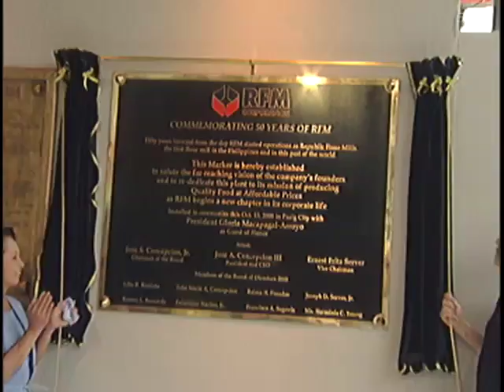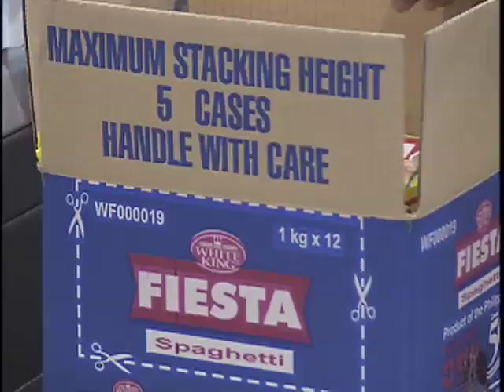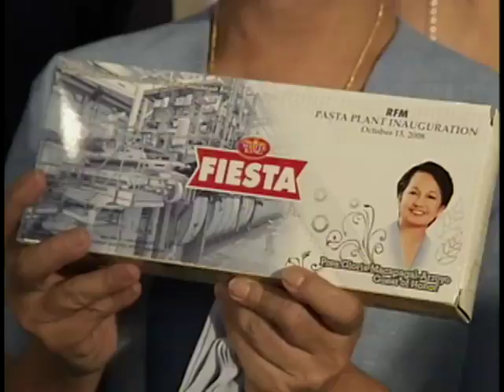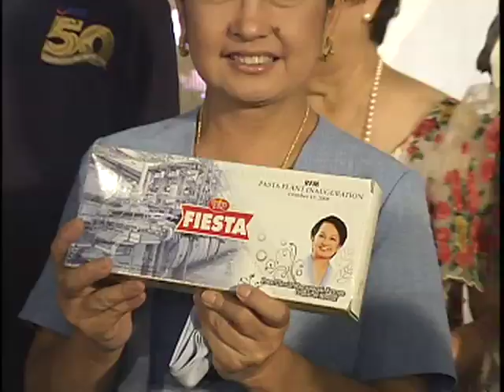RFM Pasta Plant Inauguration and Flour Mill Re-dedication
In the Jubilee year of the Republic Flour Mills (RFM) Corporation no less than President Gloria Macapagal Arroyo graced the occasion as their special guest of honor. This is in line with the governments commitment in putting food in every table. The presence of the president also made an even more meaningful milestone for the 50 year old corporation when she inaugurated the newly constructed pasta plant, the biggest and most modern production facility in Asia.  October 13, 2008, Pioneer St., Mandaluyong City